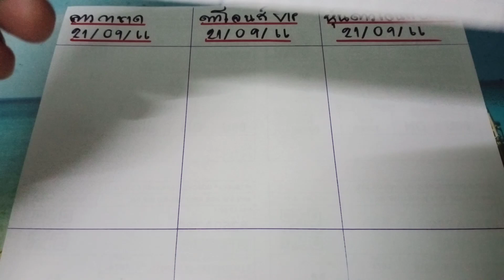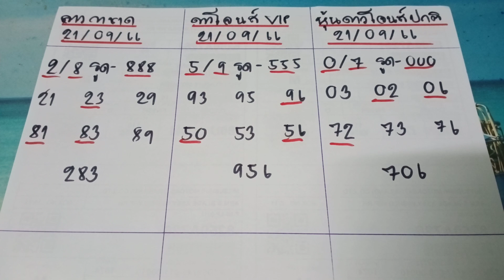🇱🇦ลาวกาชาด ดาวโจนส์vip หุ้นดาวโจนส์คืนนี้ งวดประจำวันที่ 21 กันยายน 2566